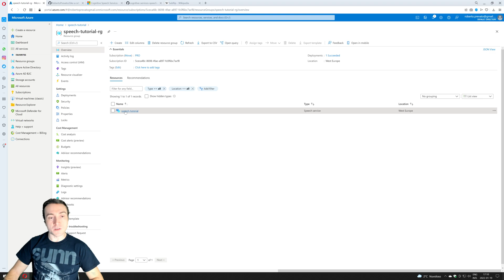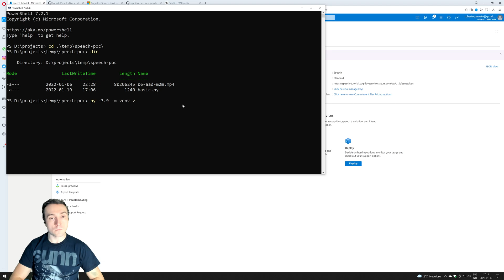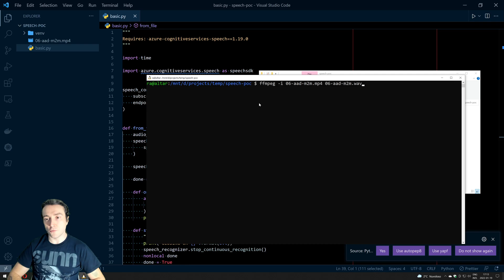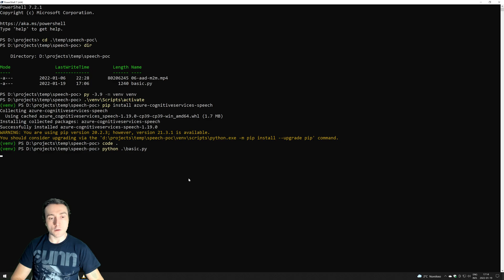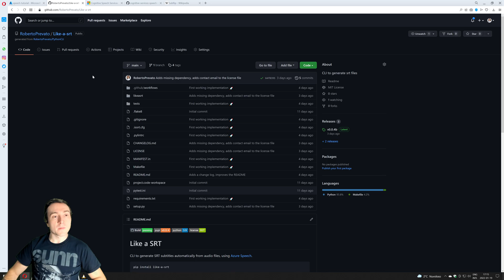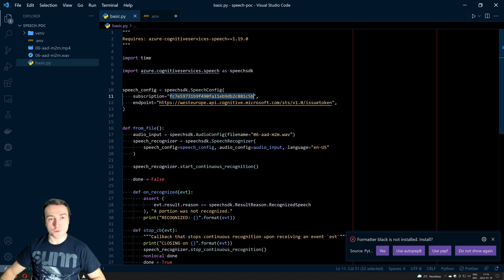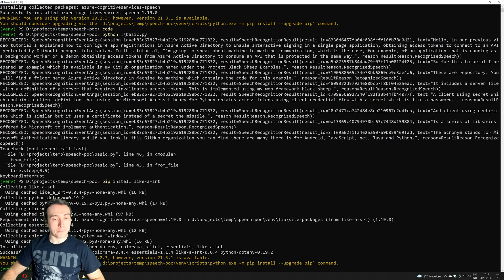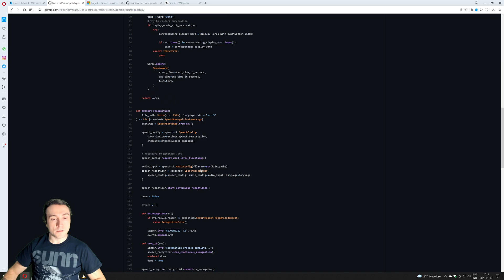Extracting transcripts and subtitles using Azure Speech and the Speech Python SDK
In this video I provide an introduction to Azure Speech and the Speech Python SDK, to extract transcripts and subtitles from audio files. I explain how to install the Python SDK, and how to convert a video to an audio file using ffmpeg. Additionally, I present a small CLI that I wrote to generate subtitles in SubRip format, using detailed information from Azure Speech.